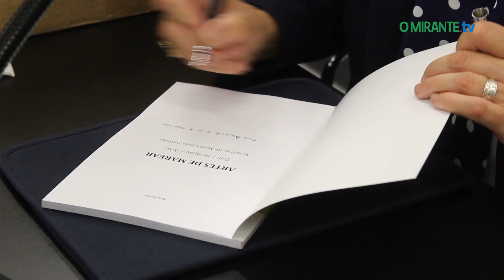Memórias do Mestre João Padinha dão origem a livro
Apresentação decorreu na Fábrica das Palavras em Vila Franca de Xira

As memórias do mestre avieiro João Padinha foram imortalizadas em livro e a obra foi apresentada na tarde de sexta-feira, 9 de Setembro, na Fábrica das Palavras em Vila Franca de Xira.
O livro é da autoria de Ana Serra, antropóloga, fotojornalista e funcionária do Museu Municipal de Vila Franca de Xira.
Na mesa estiveram João Padinha e Manuela Ralha, vereadora com o pelouro da cultura que falaram da história do avieiro e das suas ligações ao Tejo.
O mestre João Padinha tornou-se uma figura incontornável de Alhandra e do concelho pela qualidade e minúcia das suas réplicas em miniatura de embarcações típicas do Tejo. Até hoje já construiu mais de 70 réplicas exactas dos antigos barcos tradicionais do Tejo.
O livro tem o apoio da Confraria Ibérica do Tejo e da Câmara Municipal de Vila Franca de Xira.